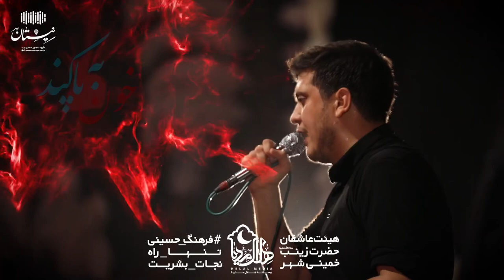كربلاء محمد رضا نصرى//يا علي أكبر